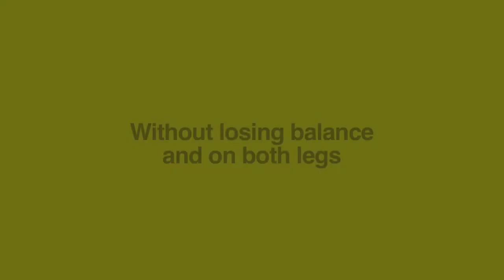1 One Leg yellow